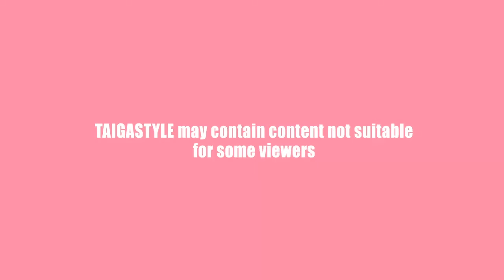Lee Moriarty on Chase Holliday & his Death | Paradigm Same Energy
TAIGSTYLE responds with his side to the murder accusations... and with a thought

Midwest Territory Championship Chain Triple Threat

We celebrate 3 years of being Sucker Free and keeping that same energy

Paradigm Pro Wrestling presents Same Energy: The 3rd Anniversary Show
American Legion Post 204 in Sellersburg, IN

Paradigm Pro Wrestling: Sucker Free Kombat
Best In The 502